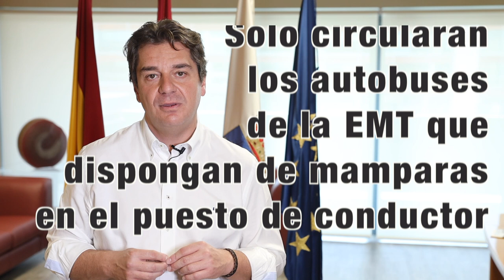Cerradas áreas infantiles, eliminadas terrazas-veladores y las bodas se celebrarán sin público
El Ayuntamiento ha procedido al cierre de las áreas y juegos  infantiles para evitar contactos entre los niños y niñas y sus acompañantes. Por el momento no existen instrucciones para el cierre de los parques hasta nueva orden.

Prohibidas las terrazas-veladores
Por otro lado desde hoy está prohibida la instalación de terrazas-veladores de los bares en las calles de la ciudad para evitar concentraciones de personas y cercanía entre grupos sin respetar las medidas establecidas.

Bodas civiles
Las bodas civiles programadas en el Ayuntamiento se harán a puerta cerrada sin invitados. Se ofrece la opción de aplazarlas.

Atención municipal
Se ha suspendido la atención al público en la Junta de Distrito de Vivero-Hospital-Universidad, se ha restringido al horario de mañana en la Junta de Loranca-Nuevo Versalles-Parque Miraflores y permanecerá abierto el Ayuntamiento pero se hace un llamamiento a la población para que solo realicen las gestiones indispensables y urgentes.

Estas decisiones han sido adoptadas en la reunión diaria del Gabinete de Seguimiento del COVID19 constituida en el Ayuntamiento desde el pasado martes y responde a las recomendaciones lanzadas por las autoridades sanitarias, tanto del Ministerio de Sanidad como de la Comunidad de Madrid.

Desde el Ayuntamiento se apela al deber cívico y concienciación social y se hace un llamamiento a la población para que se quede en sus hogares e intentar así detener la propagación del coronavirus.